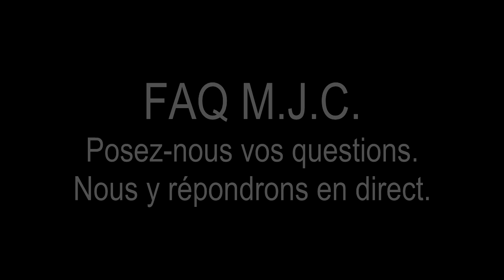Hors les murs, dans vos murs. FAQ M.J.C.